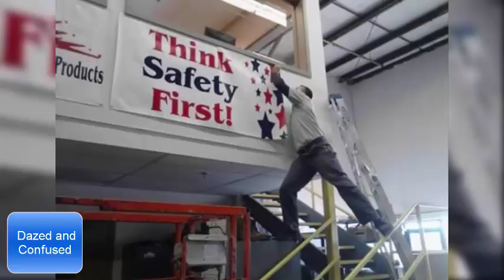Stupid People Doing Crazy and Dangerous Jobs!!